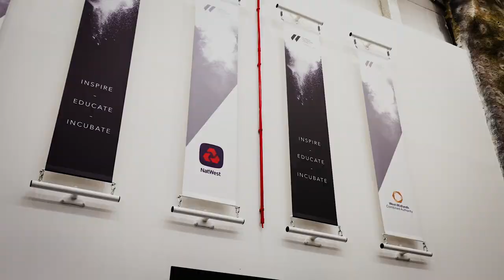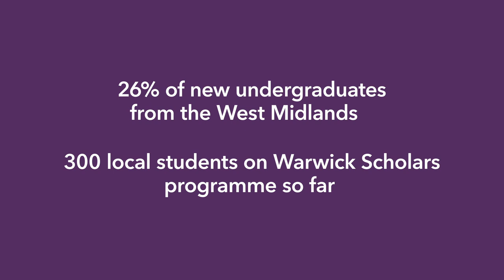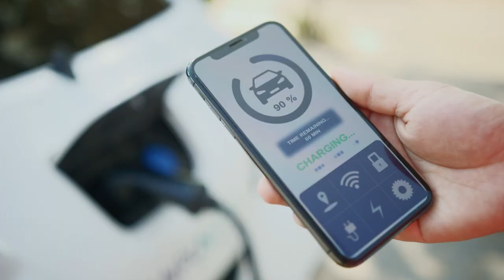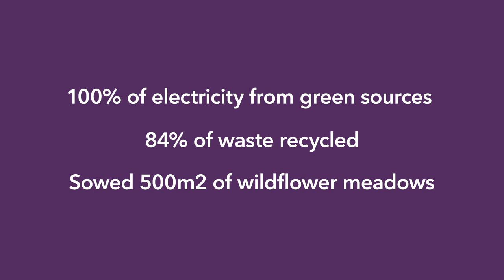University of Warwick - Economic and Social Impact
Project: Economic and Social Impact

We recently had the pleasure of working with the University of Warwick to produce a short video showcasing their contribution to the UK economy and the region. The client wanted an impactful and creative approach that would resonate with their audience and communicate the university’s impact on the region in a clear and engaging way.

The video was intended to replace their 2018 Regional Impact video, and our team was excited to take on the challenge of producing an updated version that would surpass the previous one. We worked closely with the client to understand their vision, regional communication objectives, and themes, which included People, Economy, Communities, Culture and sport, and Environment.

Our experienced production team came up with a concept that effectively communicated the university’s impact on the region using data from the London Economics (LE) assessment. We used case studies from the report to showcase how the university was driving regional socio-economic development, supporting local people from disadvantaged backgrounds, promoting sustainability, and more. To structure the video, we used the themes provided by the client and presented the data in a clear and concise way that would appeal to their target audience. We also incorporated a presenter-led approach, with a local personality presenting the video to add a personal touch that would resonate with viewers.

We took a creative and engaging approach to the video, using animation and graphics to bring the data to life. We worked with the client to ensure that the video was suitable for use across a variety of channels, including website, social media, presentations, events, and large-format digital screens.

The final video was a huge success, exceeding the client’s expectations and effectively communicating the university’s contribution to the region. Our client was delighted with the final result and praised our team’s attention to detail, creativity, and ability to effectively communicate their message. Overall, this project was a great success, and we were proud to have worked with such a prestigious university to showcase its impact on the region.